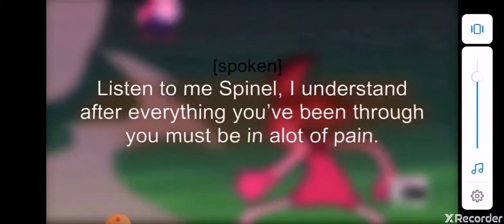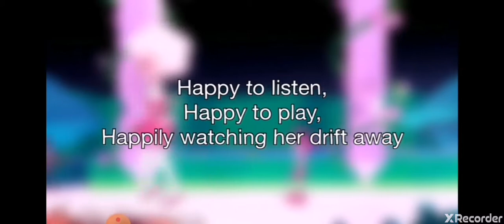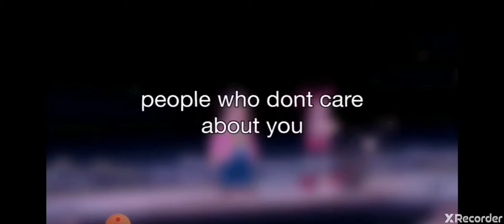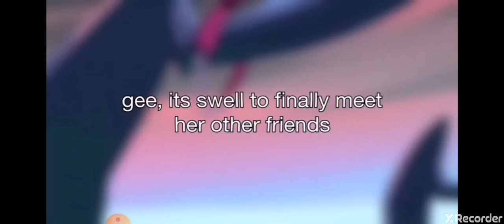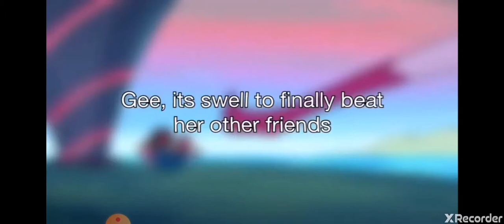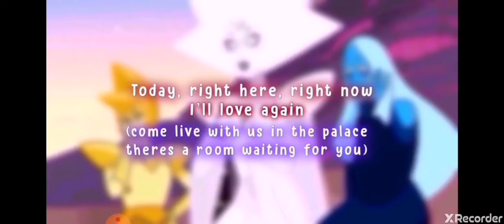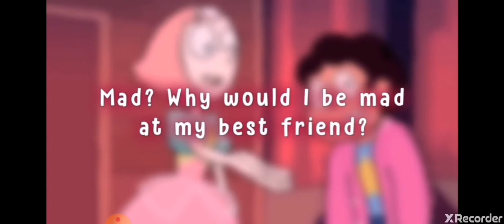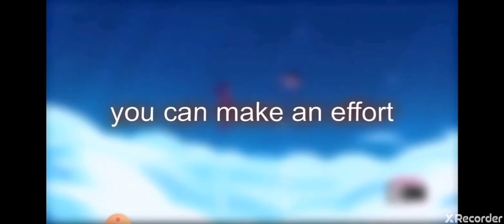29. lokakuuta 2019